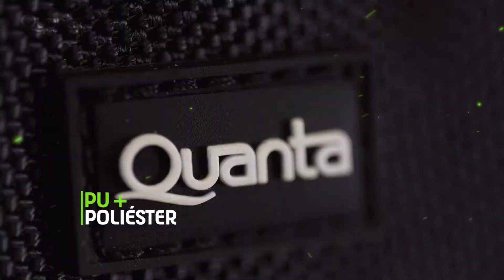BOLSA DSLR PARA CÂMERAS FOTOGRÁFICAS - QTBCF21 Quanta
BOLSA DSLR PARA CÂMERAS FOTOGRÁFICAS. Proteja seu equipamento de filmagem ou fotografia. Super prática, compacta e segura. Confeccionada em material poliéster e espuma pack para absorver pequenos impactos. Especial para guardar suas câmeras, acessórios e lentes.